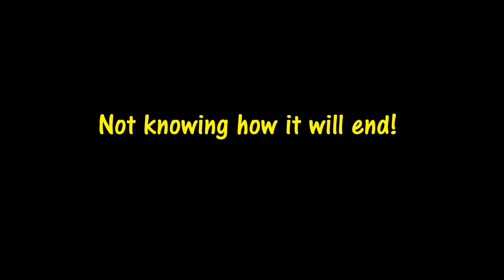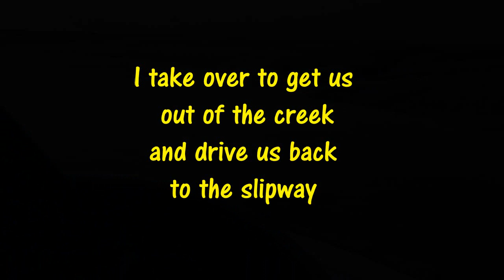Stangate cruise 210712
A hovercraft cruise from Gillingham to Stangate Creek and back